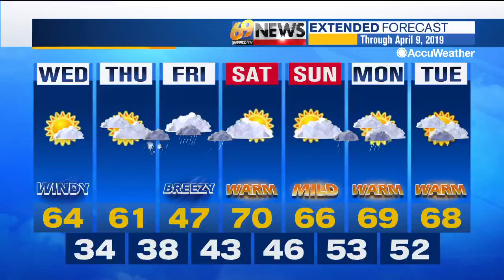69 News afternoon NETCAST for 4/3/19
Here's a look at our top stories this afternoon: Investigation into Upper Bern chicken house fire could take days; Cause of Alsace house fire appears to be electrical, state police say; Fleetwood Area School District parents voice concern over student safety. For more, watch 69 News or go to WFMZ.com